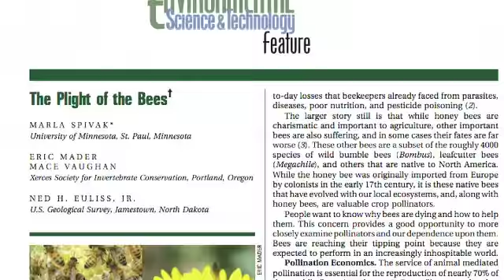ES&T Top Papers: The Plight of the Bees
Tackling the headline-grabbing problem of colony collapse disorder, and the potentially more important collapse of other bee species, the authors present a gripping tale in ES&T's first Award for Best Feature: 'The Plight of the Bees' by Marla Spivak, University of Minnesota; Eric Mader, Mace Vaughan, Xerces Society for Invertebrate Conservation; Ned Euliss, U.S. Geological Survey (Environ. Sci. Technol. DOI 10.1021/es101468w).